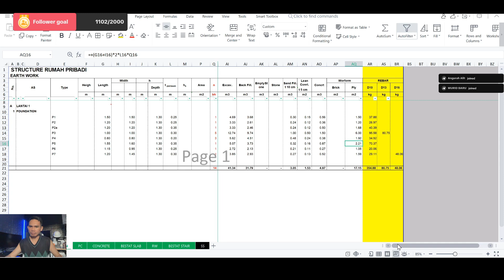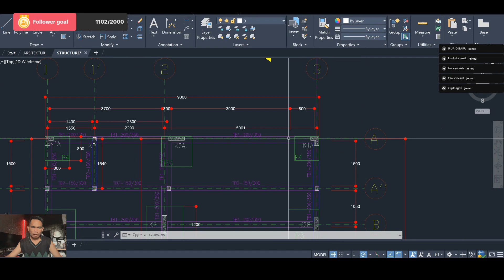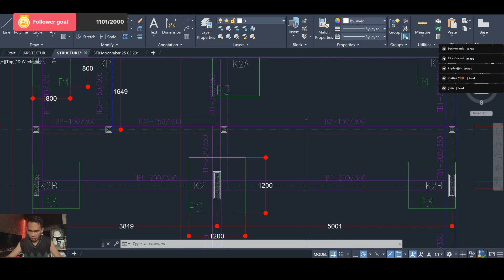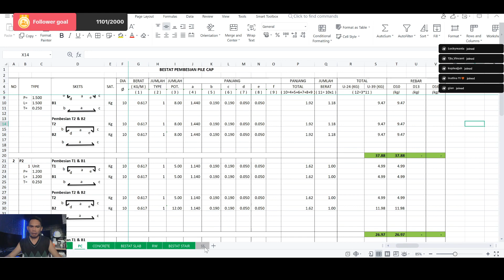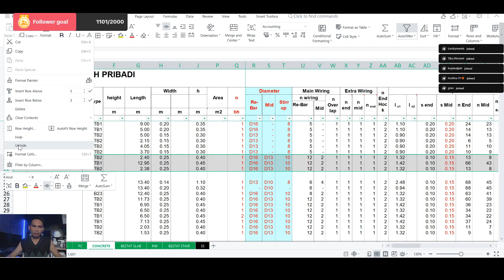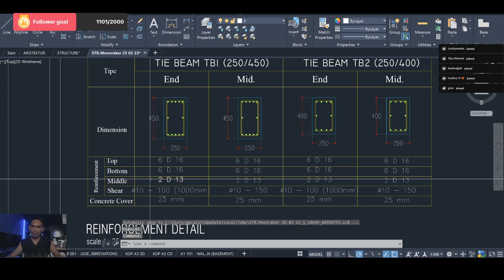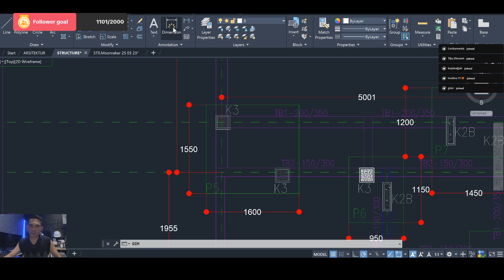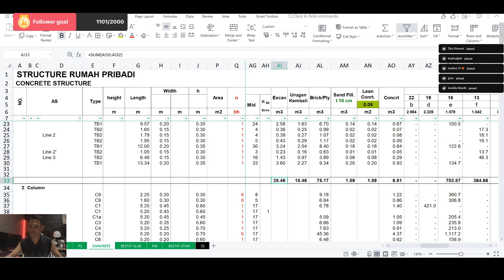Live Tiktok Hitung Rumah 2 Lantai Eps 02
Live Tiktok Hitung Rumah 2 Lantai Eps 02, Hitung Sloof Pondasi
For Your Information:
Buat setiap Comment, Likes, Viewers, Share dan bentuk dukungan apapun dari content video ini. Saya sebagai pemilik akun iQS akan mendonasikan 10% dari AdSense melalui Facebook "Pecinta Sedekah Grobogan"